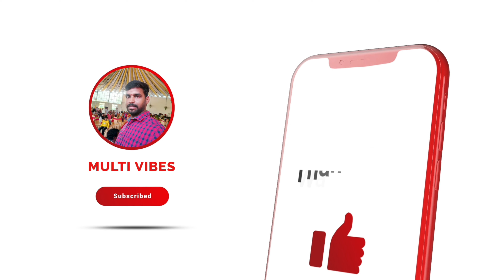కలెక్టరు గారి పాఠశాల సందర్శన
కలెక్టర్ పాఠశాల సందర్శన- తనిఖీ